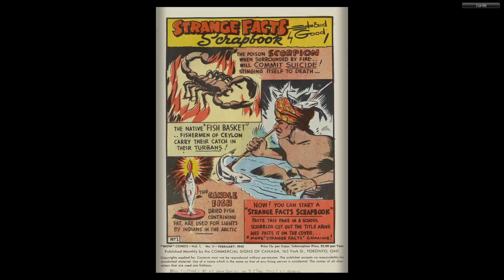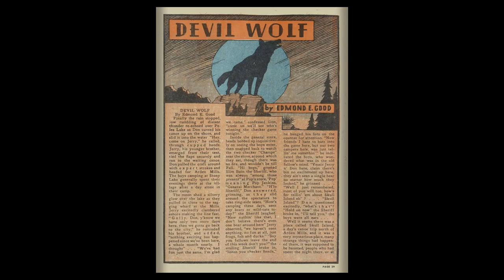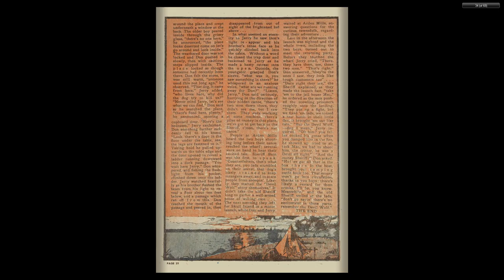CANADIAN 1940's COMICS__Wow Comics 05 Bell Features